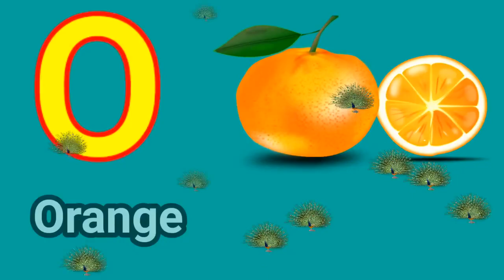A for apple b for ball,abcd,phonics song,अ से अनार,क से कबूतर, कखग,a se anar, k se kabutar,115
A for apple b for ball c for cat d for dog, गेंद के लिए सेब बी के लिए ए, 49
A for apple b for ball,abcd, ध्वन्यात्मक गीत,आ से अनार, गेंद के लिए सेब बी के लिए ए, 43
A for apple b for ball,abcd, ए बी सी डी ई एफ जी, वर्णमाला, ध्वन्यात्मक गीत,आ से अनार 35